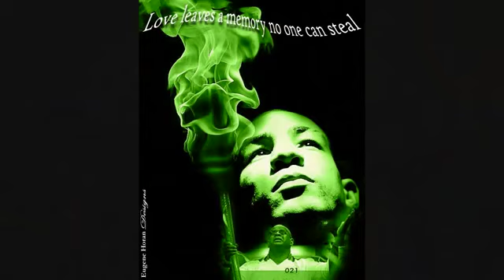DARREN SUTHERLAND THE ULTIMATE TRIBUTE Eugene Horan Productions www irish boxing com